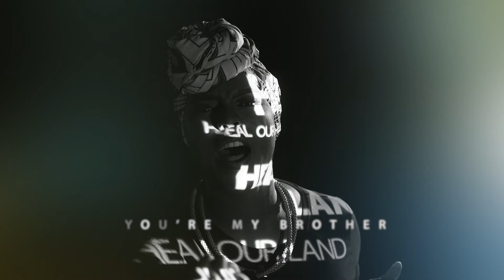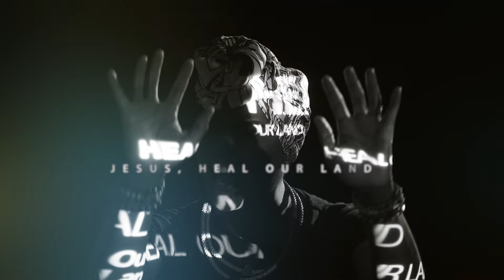Heal Our Land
Purist Ogboi is one of the UK's creative Gospel Recording Artistes. Purist has a burden for the nations which has birthed this song. “Heal Our Land” is a sincere prayer in the midst of the global crisis we face; Jesus is the answer our world needs. This is a cry from our hearts. We need God's supernatural intervention on earth’s affairs.

HEAL OUR LAND is the 3rd single from Purist Ogboi’s forth coming album project. It's a cinematic composition produced by MOBO Award-winning composer/producer Evans Ogboi.

Accompanying this beautiful song is an amazing video directed by top UK filmmaker Fred Williams of IconTowers.